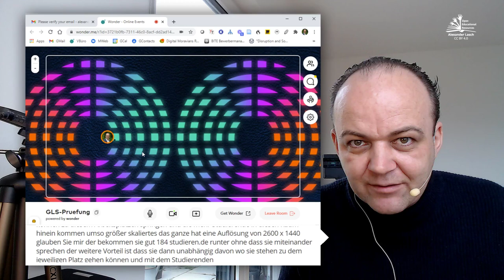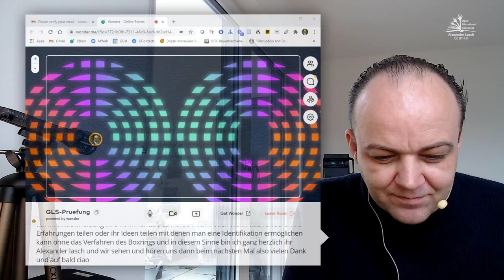DigitaleLehre: Identifikation statt Proctoring II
An der TUDresden ist Proctoring - also die durchgehende Videoüberwachung von Studierenden in Prüfungssituationen - glücklicherweise untersagt. Dennoch bleibt das Problem der Identifikation. In diesem zweiten Video zeige ich, wie man einen virtuellen Prüfungsraum anlegen kann, in dem alle bisher üblichen Formen der Identifikation (also mit Lichtbildausweis und Studierendenausweis) möglich sind.

Umgesetzt habe ich dies mit Wonder und Sie können den virtuellen Prüfungsraum bereits hier testen:

Eine andere und im Video nicht besprochene Möglichkeit ist, Raumareale zu definieren und die Studierenden zu bitten, sich um und in den Räumen zu platzieren, aber keine Circles für die Kommunikation zu etablieren. Insgesamt können 12 dieser Areale angelegt werden und in und um jedes Areal gibt es 20 Plätze. Damit sind dann auch Prüfungsszenarien mit bis zu 240 Personen möglich, wenn man auf strukturierte Identifikation wert legt: